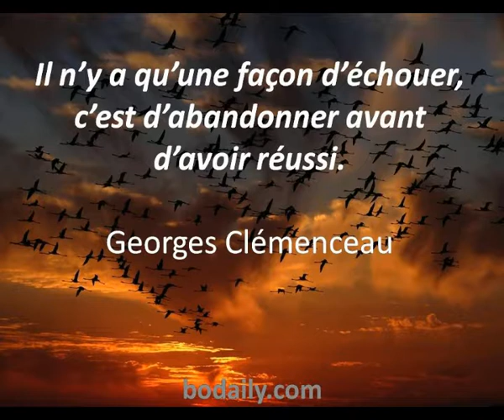il n'y a qu'une façon d'échouer